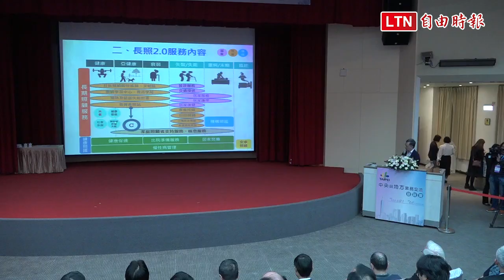柯P稱沒跟中央要錢 賴揆回應歡迎申請前瞻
行政院長賴清德日前下鄉與各縣市首長進行前瞻座談會，今來到最後一站台北。對此，台北市長柯文哲不但在昨天受訪時就對中央與地方財政收支劃分議題放砲，今天致詞更直言，沒有特別要跟中央要錢，也沒有什麼特別要中央幫忙，但政府組織分工不合作是特性，希望能解決行政、法令上的小障礙，才不會讓政府變成「掰咖」（台語）。賴清德致詞則「善意」回應，舉辦座談會就是希望建立管道，縮短中央跟地方的距離，並向一旁的柯文哲喊話，「北市府若有需要前瞻基礎的經費，只要循程序，行政院也不會排斥。」